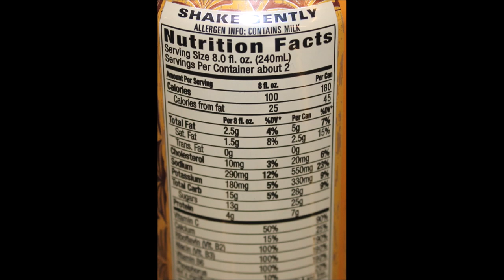Java Monster: Swiss Chocolate, Salted Caramel & Loca Moca Coffee + Energy Review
This is a taste test/review of the Swiss Chocolate, Salted Caramel and Loca Moca Java Monster Coffee + Energy beverage. They were $2.15 each at Dollar General.
* Swiss Chocolate
* Salted Caramel
* Loca Moca